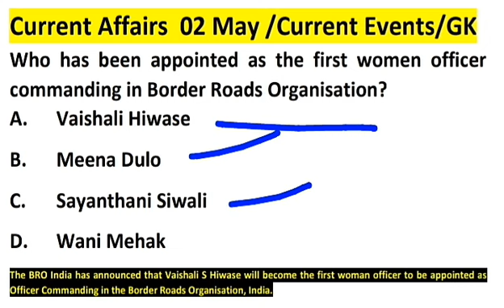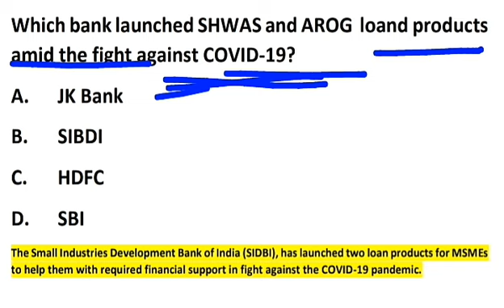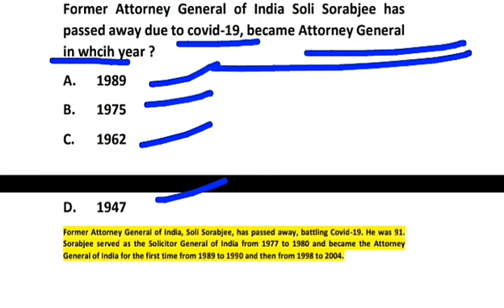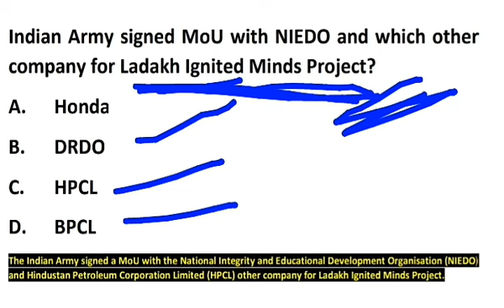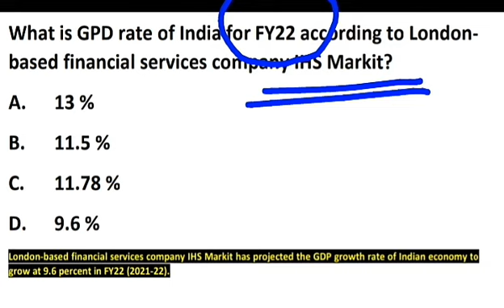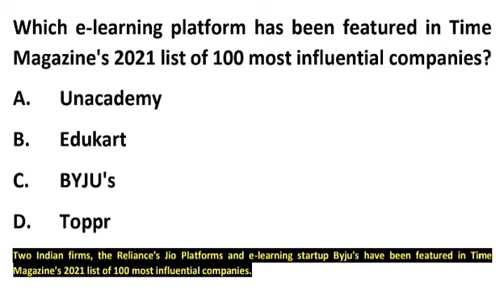Current Affairs 02 May | General Knowledge 2021 | Current Events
The first-ever 3D printed house of India has recently been inaugurated at which place?
A. ITI Kanpur
B.  IIT Khragpur
C. IIT Madras
D. IIT Kochi
The Union Finance Minister Nirmala Sitharaman virtually inaugurated the first 3D printed house in India at Indian Institute of Technology Madras (IIT-M), on April 27, 2021. The concept of this 3D printed house was conceived by former IIT-M alumni.

Rohit Sardana who died due to a heart attack, following the deadly COVID-19 infection, was associated with which TV channel?
A. ZEE News
B. Aaj Tak
C. Doordarshan
D. Republic Bharat
TV journalist and news anchor, Rohit Sardana, has passed away, due to heart attack, following the deadly COVID-19 infection. The young journalist was just 41-year-old.

Michael Collins passed away recently was a famous____?
A. Singer
B. Astronut
C. Crickter
D. Author
The American astronaut, Michael Collins, who was the command module pilot for the Apollo 11 mission to the moon, has passed away, after losing his battle to cancer. He was 90.

Which bank launched Merchant stack platform?
A. HDFC
B. ICICI Bank
C.  SBI
D.  RBI
The ICICI Bank has announced the launch of a digital and contactless banking platform especially for retail merchants.The service, called ‘Merchant Stack’, is targeted at the over 2 crore retail merchants in the country, covering grocers, super markets, large retail store chains, online businesses and large e-commerce firms.

Which Indian cricket player has been appointed as the brand ambassador of Japanese Sportswear brand ASICS?
A. Virat Kohli
B. Jasprit Bumrah
C. Ravinder Jadeja
D. Rohit Sharma
The leading all-rounder of the Indian cricket team, Ravindra Jadeja, has been appointed by the Japanese Sportswear brand ASICS, as its brand ambassador in India.

When is the International Jazz Day celebrated?
A. April 29
B. Appril 30
C. May 01
D. May 02
International Jazz Day is an International Day declared by the United Nations Educational, Scientific and Cultural Organization in 2011 "to highlight jazz and its diplomatic role of uniting people in all corners of the globe." It is celebrated annually on April 30.

Which bank launched SHWAS and AROG  loand products amid the fight against COVID-19?
A. JK Bank
B. SIBDI
C. HDFC
D.  SBI
The Small Industries Development Bank of India (SIDBI), has launched two loan products for MSMEs to help them with required financial support in fight against the COVID-19 pandemic.

What is the global rank of LIC in the 2021 Brand Finance Insurance 100 report?
A. 2nd
B. 3rd
C. 7th
D. 10th
Life Insurance Corporation (LIC)’ has emerged as the third strongest and the tenth most valuable insurance brand globally, in Brand Finance Insurance 100 report for 2021.The brand value of LIC increased by almost 7 percent to $8.65 billion in 2021.

On which date the International Workers’ Day observed?
A. April 29
B. Appril 30
C. May 01
D. May 02
International Workers' Day, also known as Labour Day is observed annually on May 1 to honour the contributions of the labourers or working class people.

Former Attorney General of India Soli Sorabjee has passed away due to covid-19, became Attorney General in whcih year ?
A. 1989
B. 1975
C. 1962
D. 1947
Former Attorney General of India, Soli Sorabjee, has passed away, battling Covid-19. He was 91. Sorabjee served as the Solicitor General of India from 1977 to 1980 and became the Attorney General of India for the first time from 1989 to 1990 and then from 1998 to 2004.